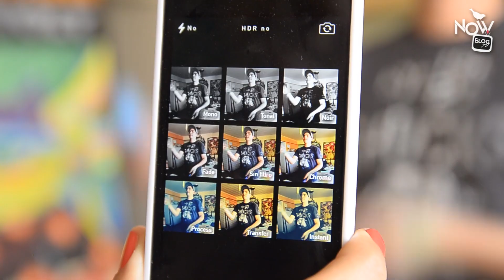Pimpea tu ropa!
Les ha pasado que de pronto se les viene la creatividad encima y justo ven un polo o camisa por ahí y se ponen a probar cosas locas en ellos como pintarlos, cortarlos, rasgarlos, etc? A mi me pasó eso justo con dos piezas que tenía que eran geniales pero, creí que un poco de transformación no les queda
Por Alessandra Mazzini